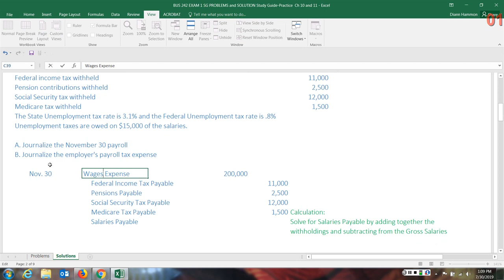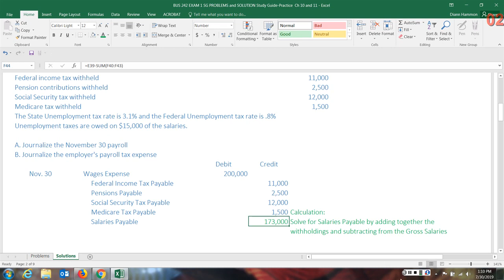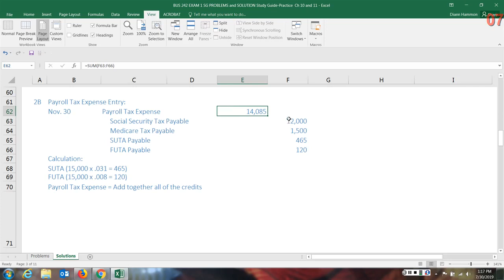Payroll Journal Entries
This video demonstrates how to record payroll and employer payroll tax journal entries.